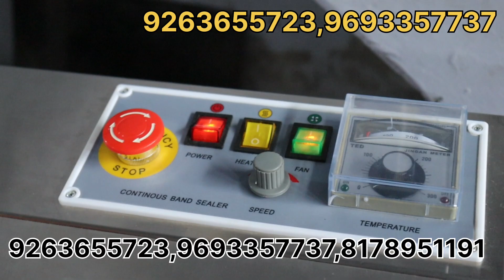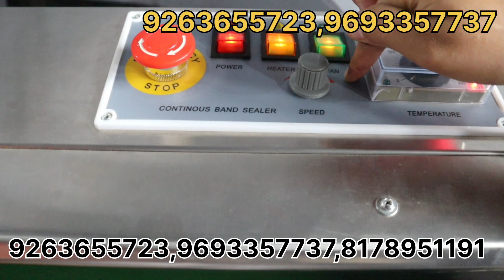Scrubber juna packing machine |नोट छापने की मशीन, सारी machine अब बिहार मे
Green scrubber packing machine low price investment business ideaa |new business idea |new business idea 2022
Green pad packing machine manufacturer rathore enterprises Muzaffarpur
Machine in bihar scrubber packing machine in rathore enterprises Muzaffarpur scrubber machine manufacturer lowest price in bihar lowest price in Green pad packing machine Muzaffarpur @thebusinessman8975 Juna packing machine
Scrubber packing machine in bihar
Scrubber packing machine near me
Juna packing business scrubber row material
Scrubber raw material manufacturer in bihar
Juna packing business
Small business investment in bihar